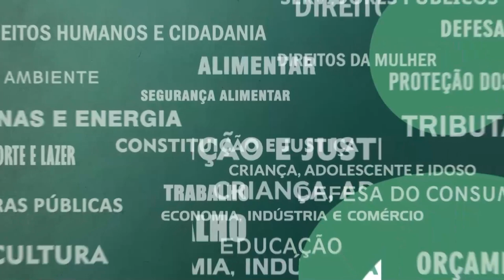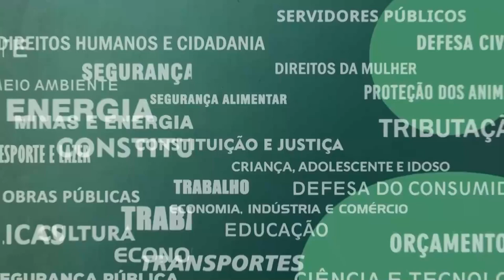Resumo Comissões - Com. Servidores - Gratificação risco atividade militar inativos e pensionistas